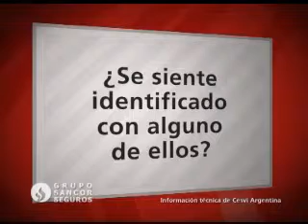Condutores agresivos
Motivos y resultados de diversos comportamientos al momento de conducir.